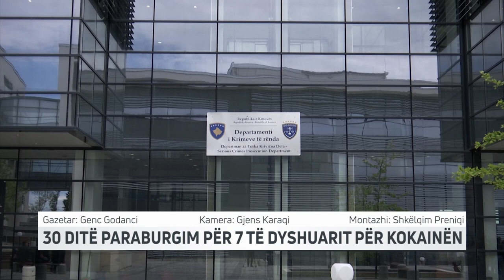30 DITË PARABURGIM PËR 7 TË DYSHUARIT PËR KOKAINËN | T7